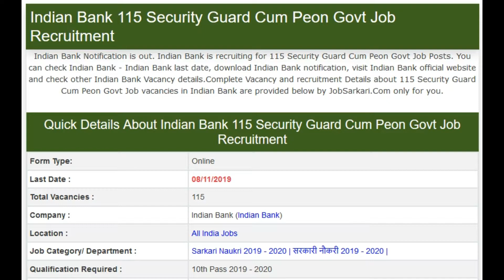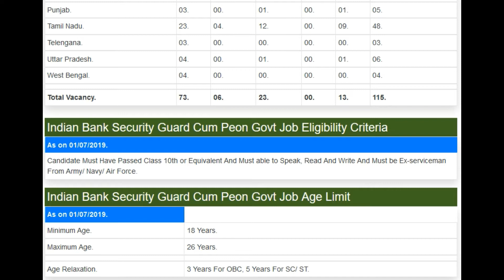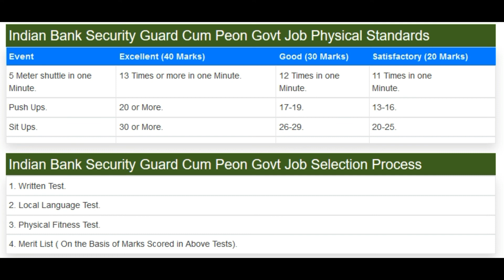Indian Bank 115 Security Guard Cum Peon Govt Job Recruitment || Nov Govt job 2019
NPCIL 107 Various Post Govt Job Recruitment

Indian Bank 115 Security Guard Cum Peon Govt Job Recruitment

Zila Parishad Balasore 145 Gram Rozgar Sevak Govt Job Recruitment

12th pass jobs,laest rojgar samachar,top jobs,jobs for girls,latest jobs for girls

linked site.